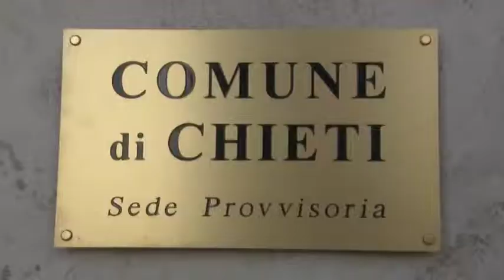D'Alfonso certo della vittoria a Chieti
Certo della vittoria al ballottaggio il presidente della regione,Luciano D'Alfonso che parli di apparentamenti già in corso.